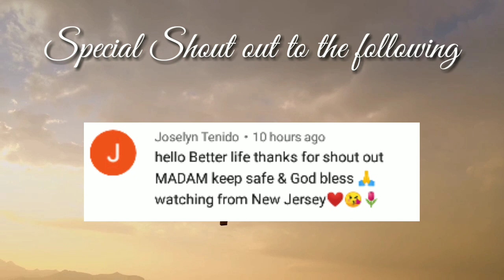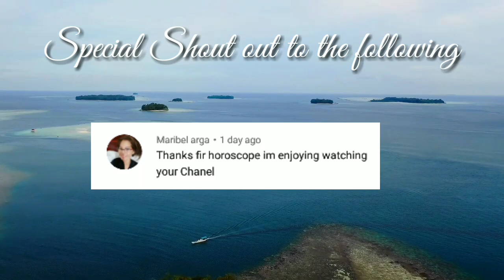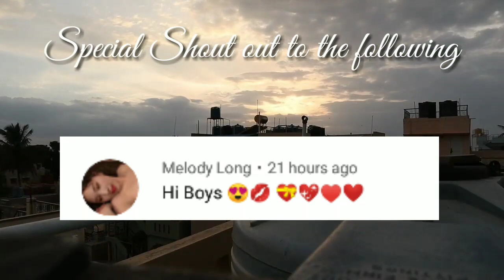KAPALARAN HOROSCOPE NGAYONG ARAW JANUARY 18, 2021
horoscope ngayong araw ng January 18 2021, 2021KAPALARAN HOROSCOPE January 18, 2021
KAPALARAN HOROSCOPE January 18 2021 tagalog
KAPALARAN HOROSCOPE January 18 2021 Filipino versio